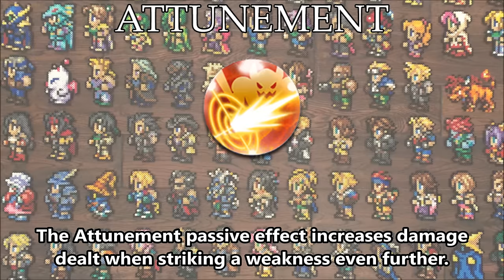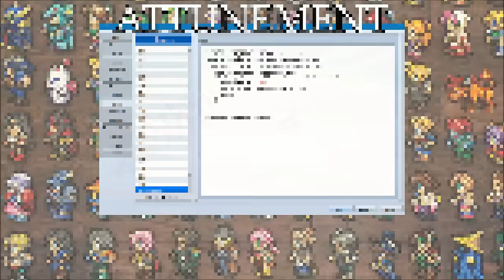Tips & Tricks - Attunement (Final Fantasy Record Keeper) - RPG Maker MV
Attunement is a passive effect from Final Fantasy Record Keeper. When the passive's user manages to hit an elemental weakness for an enemy, the user will deal additional bonus damage on top of the already exploited weakness bonus, making striking weaknesses hurt even more! Here's how to make the effect in RPG Maker MV!